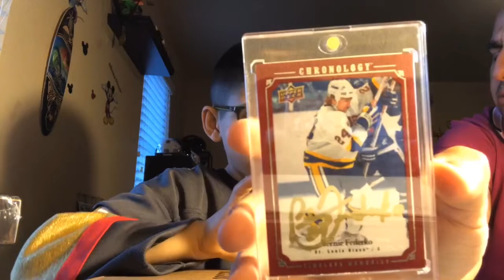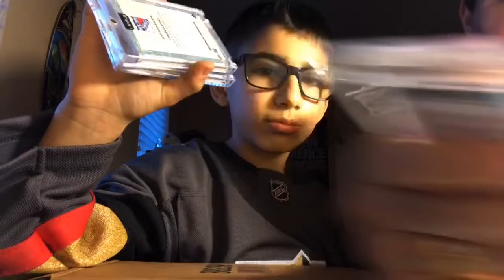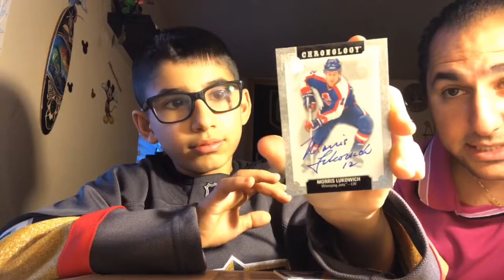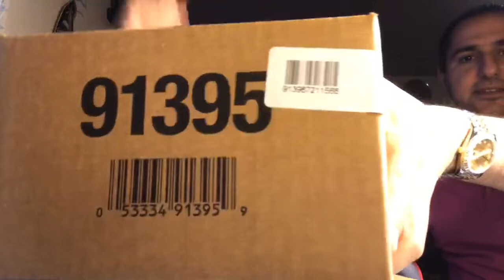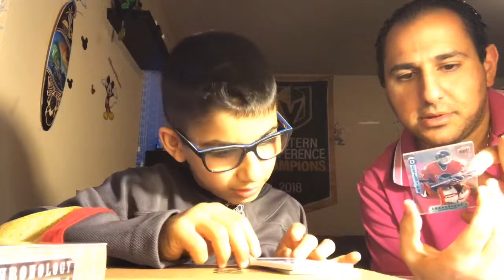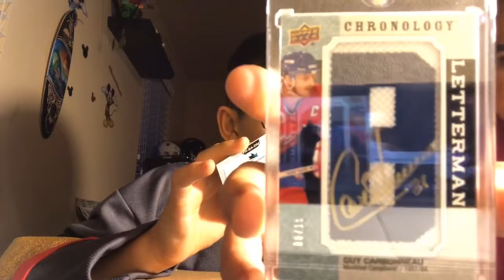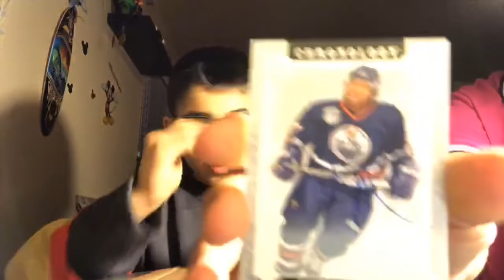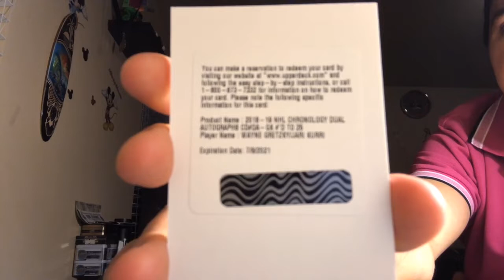Break #1025 & #1026 - 2018-19 Upper Deck Chronology Master Case! Can He Pull Another Gretzky Auto?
Alexander breaks his 2nd Master Case of 2018-19 Upper Deck Chronology Vol. 1 Hockey!  Can he pull another Wayne Gretzky auto?  What Legends will he pull?

Be sure to check out Alexanders current breaks available for purchase @